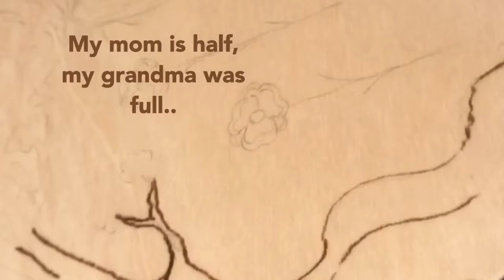Work in Progress: Woodburning ‘Cherry Blossom Girl’.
Just a little video of me burning ‘Cherry Blossom Girl’. This piece has sold, but please visit Artpal.com/Lovely11Art to see this finished piece and more!
Visit LivingLovely11.etsy.com to see prints of my work. Thank you!